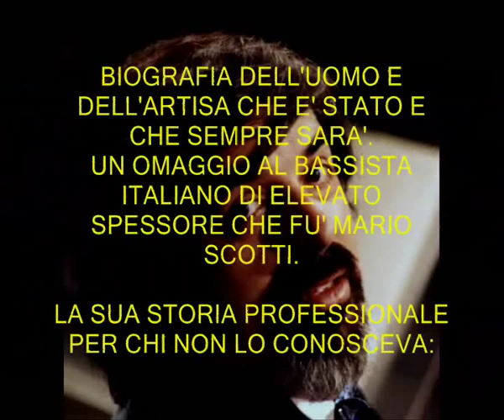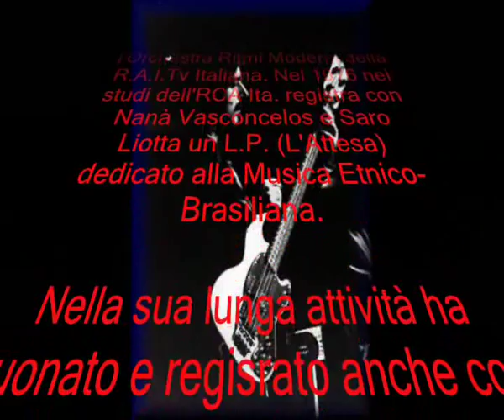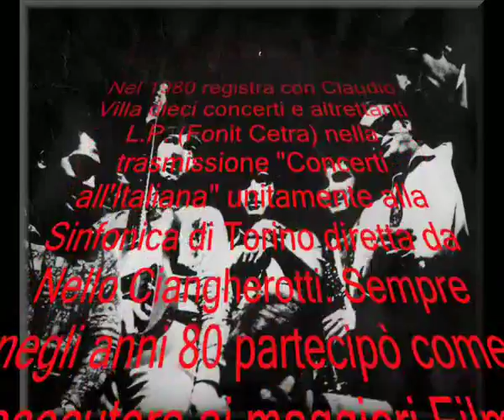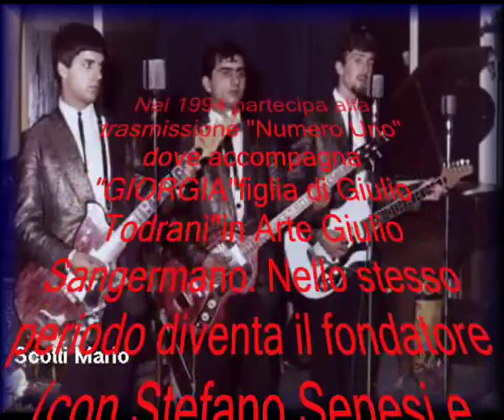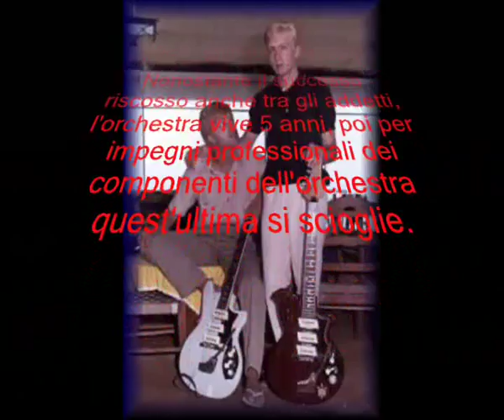MARIO SCOTTI il Bassista Italiano - BIOGRAFIA -